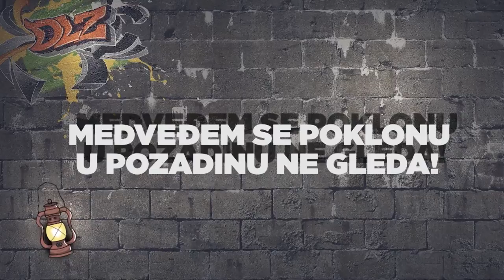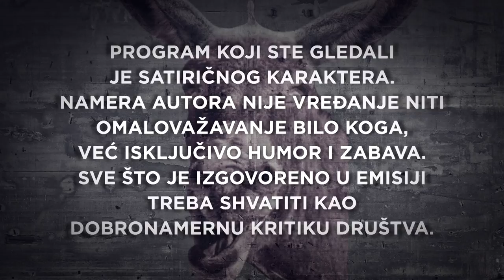Podcast DLZ i Jelena Obućina: "Vulin će vodenim topovima braniti Vučića"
Zašto se poklonu ne gleda u pozadinu, ko je pobegao sa terapije i završio u Skupštini, da li je Vesić isprobao poklon, neka su od pitanja na koje odgovor daje nova epizoda podcast-a Dobar, loš, zao. Gošća je maestralna i neponovljiva Jelena Obućina koja nam je otkrila da li joj se sviđa nova uniforma Aleksandra Vulina, na šta je sve novi ministar policije spreman i da li su autori emisije uspeli da "ubodu" pravi nadimak, znate već kome.